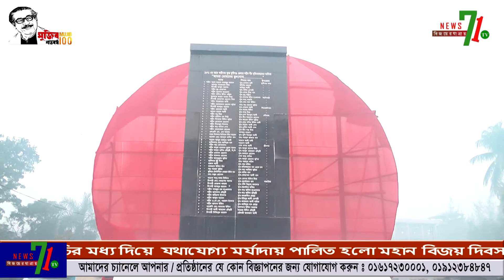মুন্সীগঞ্জে নানা কর্মসূচির মধ্য দিয়ে যথাযোগ্য মর্যাদায় পালিত হলো মহান বিজয় দিবস